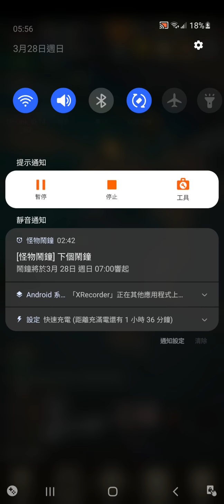獵魔邨物語 (〃'▽'〃) (第2部分)(1)